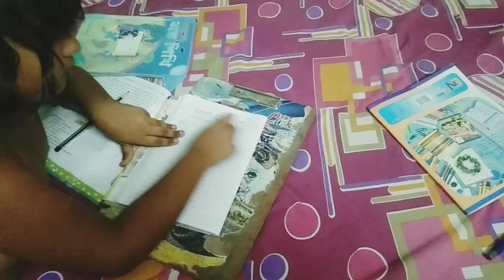Indian house wife night rutin💕love u my all friends sp family#bangalivlog please support😘😘😘😘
Created by InShot indian house wife night routin#bangalivlog sp family#youtube